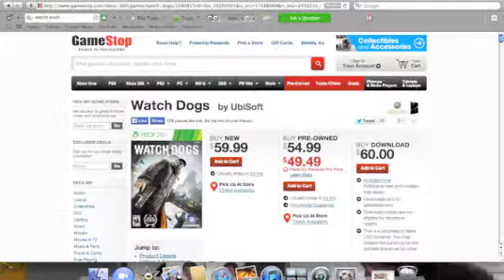REAL LIFE - WATCH_DOGS (BTS)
Do You Want To Watch A Monkey Troll People On HALO 4? Then This Video is The Video For You! - MONKEY TROLLS ON - HALO 4

REAL LIFE - WATCH_DOGS (BTS) behind the scenes and more watch as P Potty falls on his patootie trying to do all these crazy stunts. Patootie I just like saying that word(^o^)

Like me on Facebook:
I don't know if people still use Google plus but here it is: